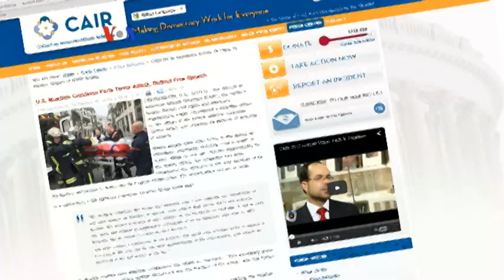Penembakan Perancis Perkuat Solidaritas Internasional - Liputan Berita VOA 8 Januari 2015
Sebagai dampak dari penembakan brutal yang terjadi di kantor majalah Charlie Hebdo, membuat pemerintah Perancis menempatkan negaranya dalam siaga tinggi dari ancaman teroris. Pemerintah AS pun mengkategorikan serangan itu sebagai tindakan teroris. Selengkapnya ikuti laporan tim VOA berikut ini.